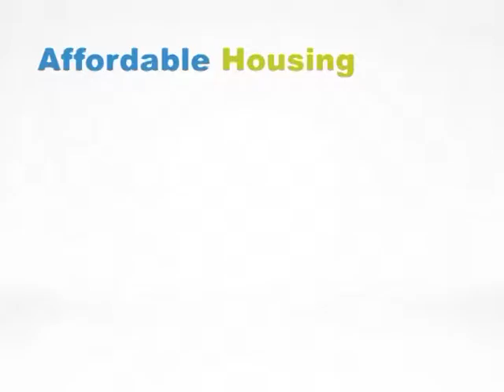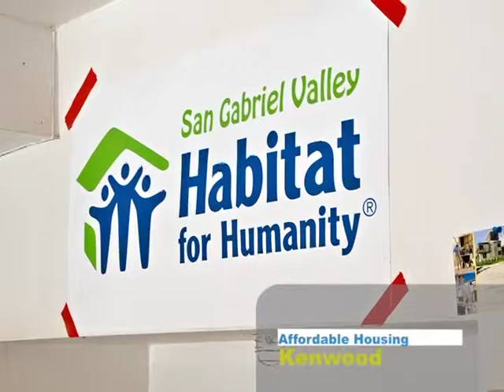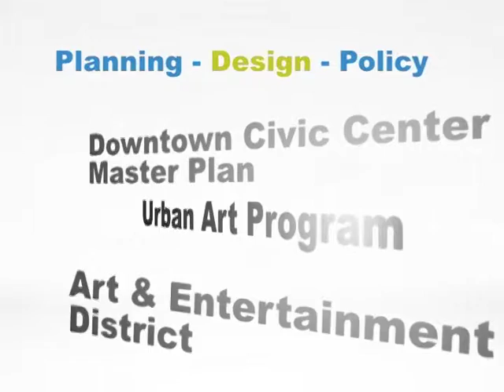2011 City of Glendale Accomplishments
Community Development Department for the City of Glendale has many accomplishments from this past year. Watch and see what makes Glendale a great city to visit, work, and live in southern California.